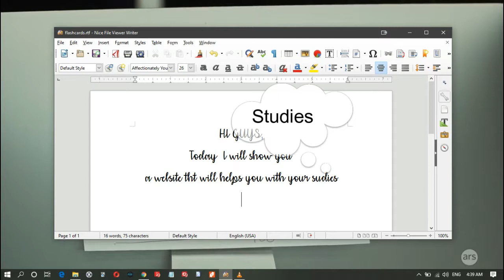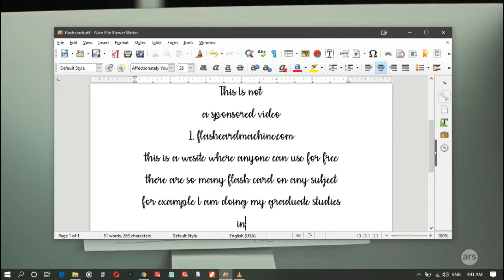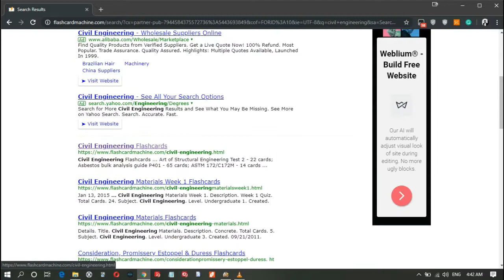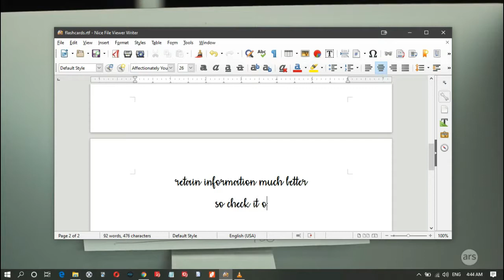website suggestion for students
HI GUYS,
Today  I will show you a website that will help you with your studies.
this is a website where anyone can use for free
there are so many flashcards on any subject
so I believe flashcards can help
retain information much better so check it out.